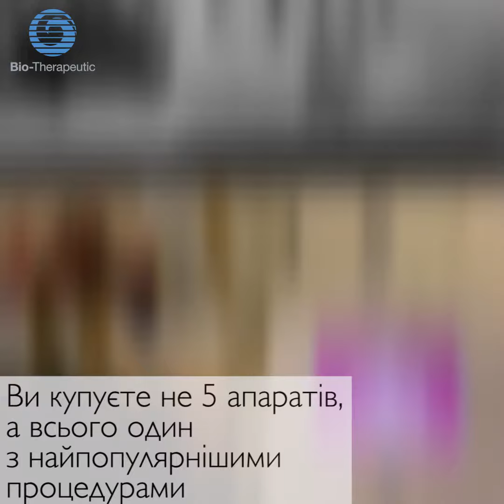НОВИНКА 2019 - мультиплатформа BIO-PENTA в салоні Dessange Paris м. Київ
Власниця салону Катерина Михайлівна Бабічєва задоволена ноу-хау в BIO-PENTA, та рекомендує іншим власникам спробувати всі переваги апарату, обслуговуючи преміальних клієнтів.

Мультиплатформа BIO-PENTA не має аналогів та включає в себе 5 процедур: мікрозвукова чистка, волога та суха мікродермабразія, Led терапія, мікротоки та ультразвук.

Мультиплатформа дозволить провести одночасно до 5 основних процедур клієнту.
Суттєво зберегти ваші гроші на покупку різноманітних апаратів та місце у вашому салоні, завдяки його компактності.

Ви купуєте не 5 апаратів, а всього один, з найпопулярнішими процедурами на сьогоднішньому ринку косметологічних послуг.

BIO-PENTA це виключно американська якість, довгострокова гарантія роботи апарату та високоякісне сервісне обслуговування.

Якщо маєте запитання щодо цого апарату телефонуйте:
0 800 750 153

Детальніше про BIO-PENTA дізнайтеся у вашого менеджера, або на нашому сайті